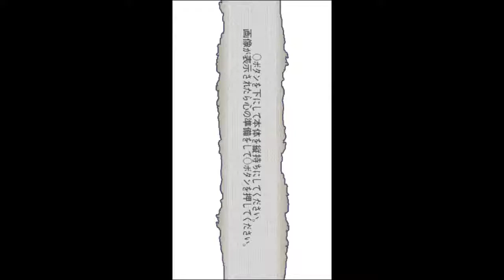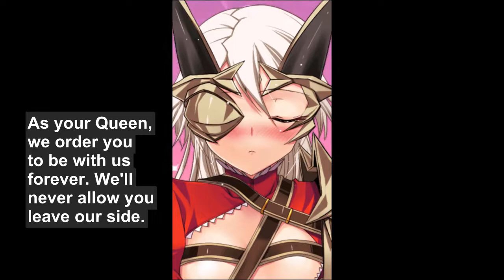Queen's Gate Spiral Chaos Freetalks Translation: Aldra (2 of 2) (+kiss scene)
Translation of the last 4 of the 8 freetalks Aldra has in QGSC (including her kiss scene).